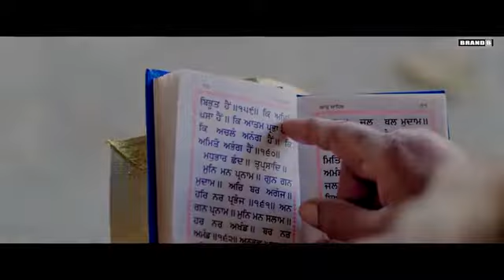NANKANA SONG VIDEO BHAGWANT MAAN PUNJABI LATEST SONG 2020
song -(NANKANA)
Singer -BHAGWANT MAAN
Music-DAVVY SINGH

FOLLOW THE ACCOUNT ON INSTAGRAM